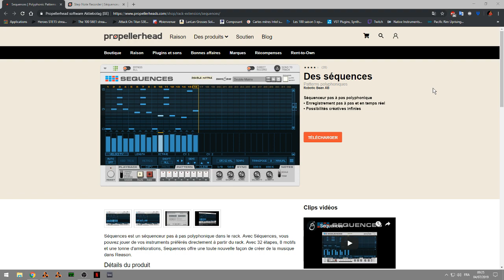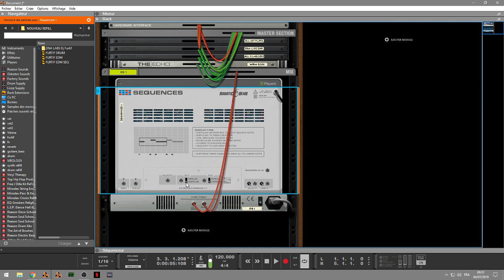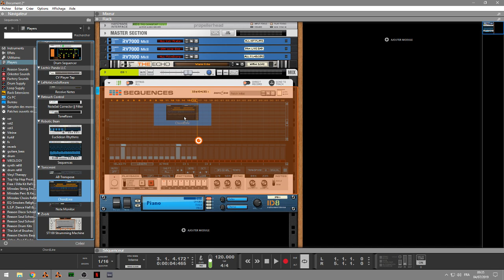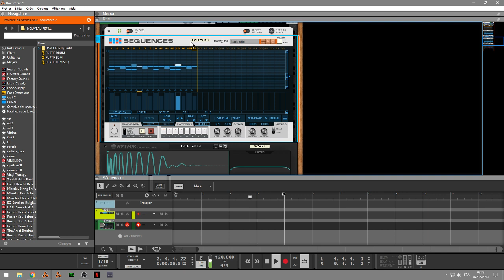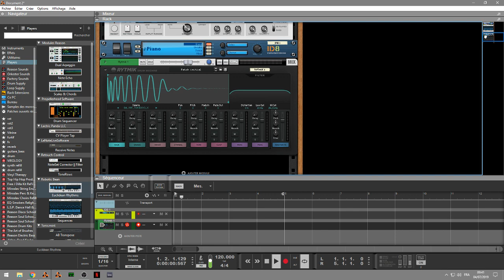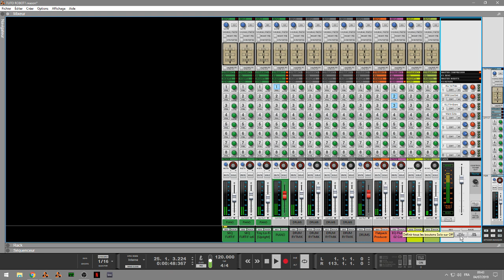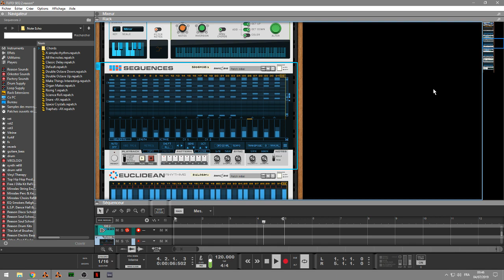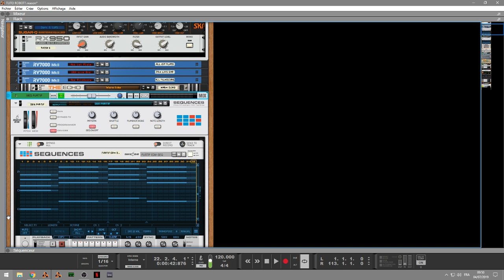"SEQUENCES" PAR ROBOTIC BEAN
Tutoriel de Beatmaking sur